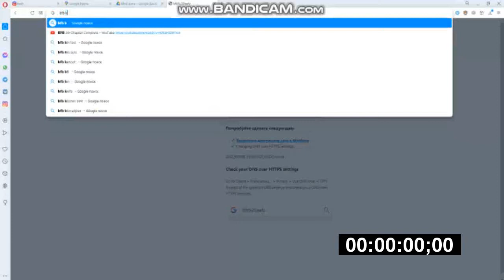If CJ find Evil Leafy on Leafy he will busted